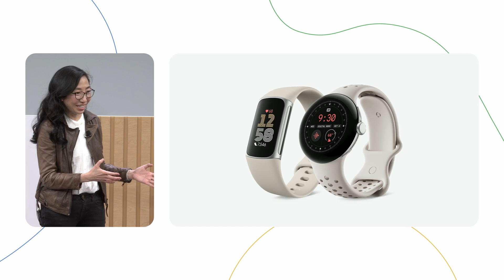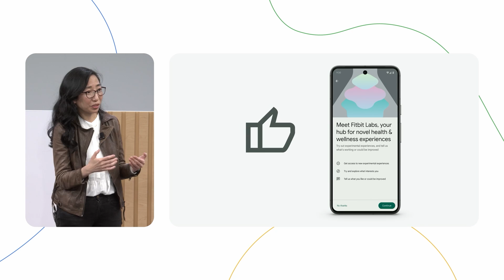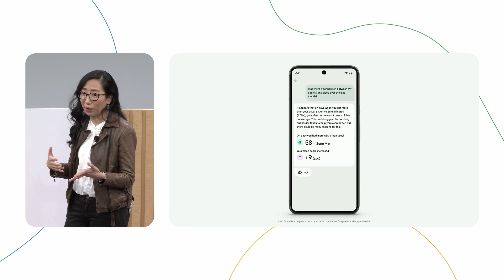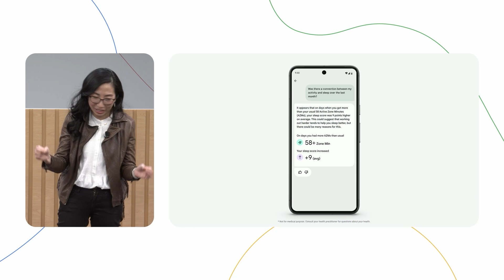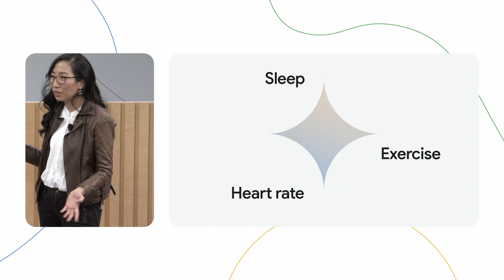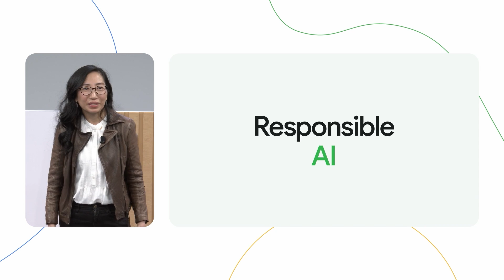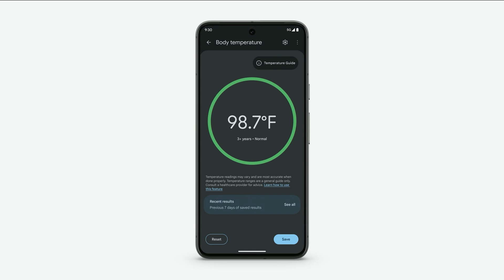Google AI in your hand | The Check Up ‘24 | Google for Health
Flo Thng shares the latest AI innovations from Fitbit and Pixel and discusses how they're changing the landscape of consumer health.